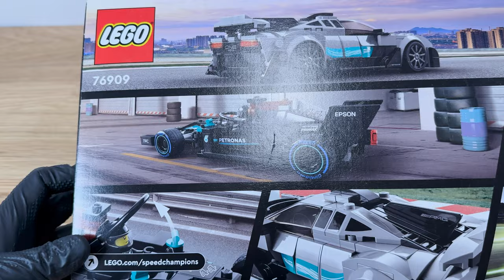Building Mercedes AMG Project One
In this video, I'll be building a Lego speed champions set  "Mercedes-AMG Project One".  So, grab something to drink and let's get started!

Lego Mercedes-AMG F1 W12 E Performance & Mercedes-AMG Project One
Lego 76909
Pieces: 564 pcs
Price: $34.99
Ages: 9+

0:05 Box overview
0:41 Checking box content
1:05  Minifigure build
1:10 Speed build
4:23  Final effect